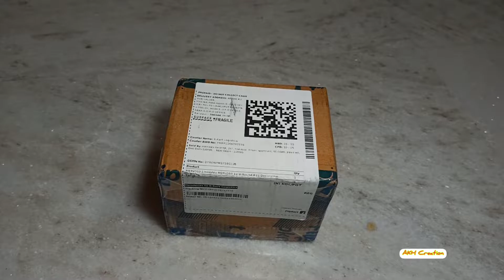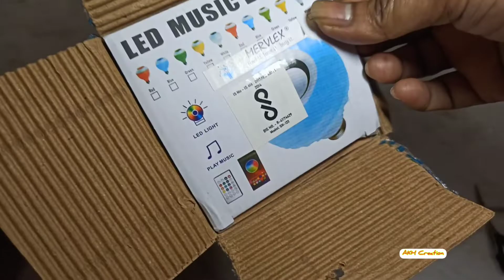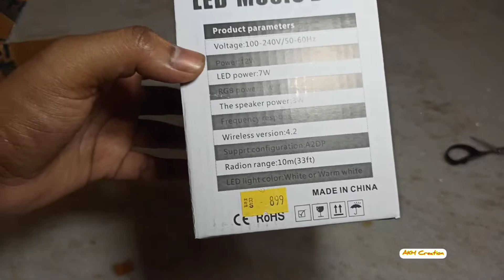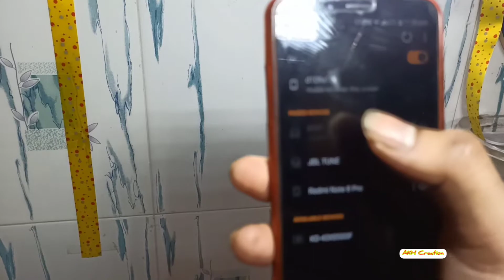mervlex MERV003 12 W Round B22 Decorative Bulb (RGB) | LED Bulb Cum Bluetooth Speaker | Unboxing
Instagram ID & Link Are Below 👇🏻👇🏻
arnab_d_tiger

Facebook Page ID & Link Are Below 👇🏻👇🏻
AKH_Creation

Satara King

AKH FOOD VLOGS
AKH Creation

Buying Link Of Flipkart Is Below 👇🏻👇🏻